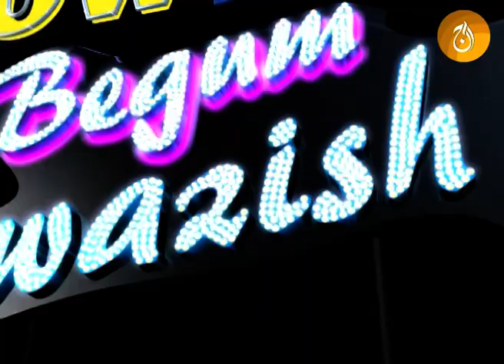Begum Nawazish Show | Tehmina Daultana & Ali Azmat | Ep 12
Date On-Aired: 12 January, 2005